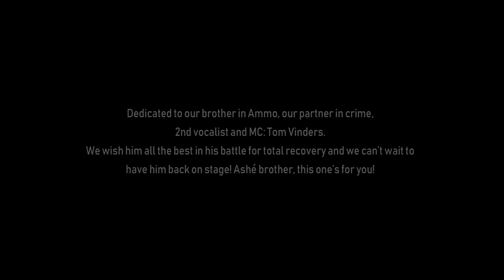AMMO FEAT. DANIEL GUN - COLD SICK LIFE - HARDCORE WORLDWIDE (OFFICIAL HD VERSION HCWW)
AMMO FEAT. DANIEL GUN - COLD SICK LIFE

HCWW ONLINE-SHOP !!!